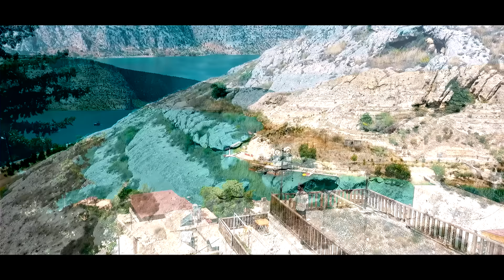YUSUF GÜNEY & Mustafa Özcan GÜNEŞDOĞDU DÜET"ALLAHU ALLAH" OFİCİAL ORGİNAL HD VİDEO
Allahu Allah
NEW KLİP 2017

Yusuf Güney ve Mustafa Özcan Güneşdoğdu'nun Seslendirdiği Ramazana Özel Harika Düet "Allahu Allah" Eseri Sizlerle

MEN ENZEL EMTARA VE FECCERAL ENHARA
VE EMBETEL EZHARA TÜZEHRİFÜL CİBAL